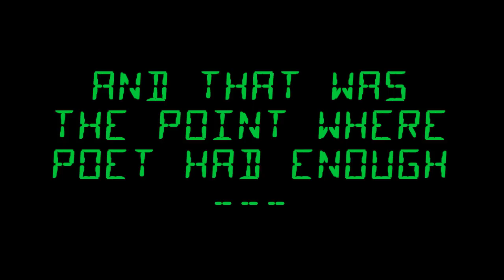Let's Play Dispatched Final: I'm Fed Up with this Worl'!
RAGE quit, with a capital RAGE!

Dispatched is a map by der_jikky and gutrund and can be found